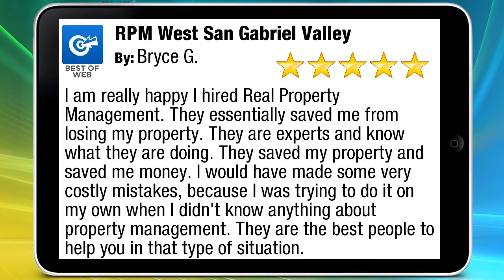RPM West San Gabriel Valley Reviews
I am really happy I hired Real Property Management. They essentially saved me from losing my property. They are experts and know what they are doing. They save my property and save me money. I would have made some very costly mistakes, because I was Trying to do it on my own when I didn't know anything about property management. They are the best people to help you in that type of situation.

We manage some of the areas most desirable rentals. Our progressive staff understands that consistently working to improve the quality of service and attention to detail are the best ways to provide comfortable communities for the people who have chosen our rentals.

RPM West San Gabriel Valley Glendale